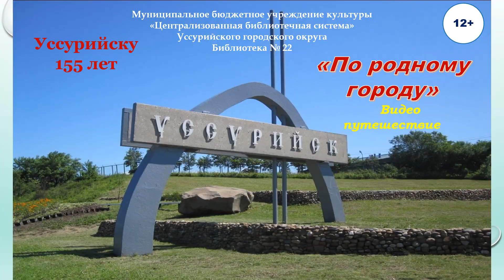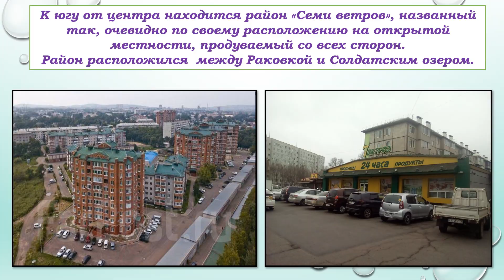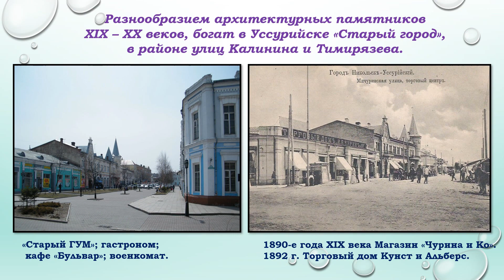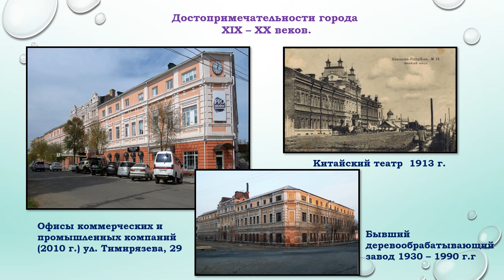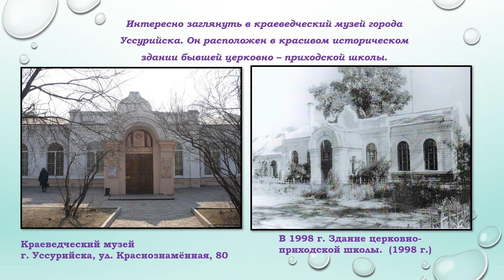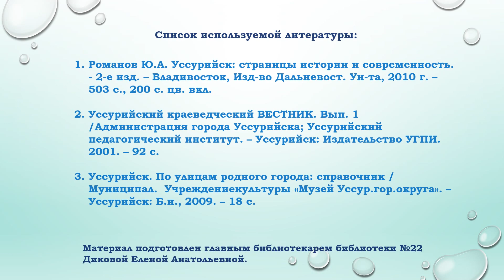"По родному городу" Видеопутешествие Библиотека №22 12+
У каждого человека есть своя «малая родина» - место, где он родился и вырос: его дом, город, его край. Для многих такой «малой родиной» является город Уссурийск, который в этом году празднует своё 155 – летие. Именно о нём наше видеопутешествие «По родному городу», которое знакомит, с его улицами, микрорайонами и разнообразием архитектурных памятников.